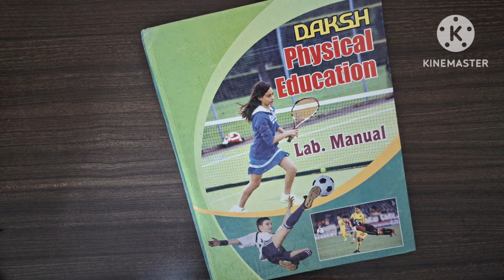Project file decoration/File decoration ideas/How to decorate file/Project file front Page design